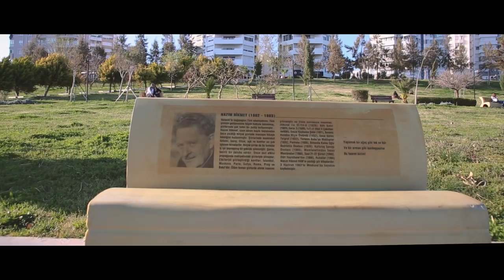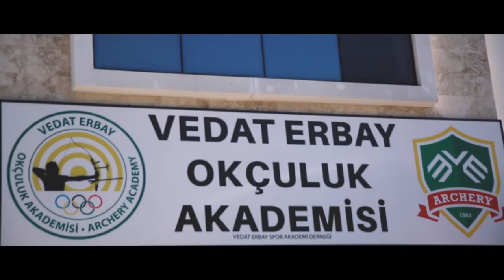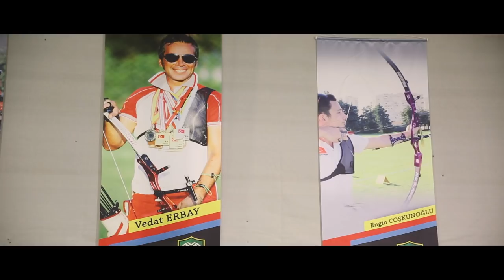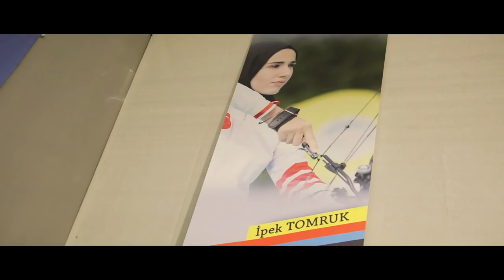HEDEFE GİDEN YOL - Makaralı Yay Okçuluk-İpek TOMRUK/ 2 Teker Bir Hikaye - 18. Bölüm (English SUB.)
Bu bölümde; Makaralı Yay Milli Takım sporcusu İpek TOMRUK'un hikâyesine konuk olduk.

Geleceği parlak olan sporcumuzun hayatı,hedefleri ve başarılarını içeren hikâyesini keyifle dinledik.

İyi seyirler...

Kamera ve Kurgu/Edit:  Sedat ÖZĞAN ( instagram:  peacockmedia_tr )

Kimi zaman bir yol kenarında,kimi zaman kuytu bir orman köşesinde;
bazen araba ve otobüs camlarından silueti geçen evlerde,
bazen de pedalların izindedir hikâyeler...

Bakıp göremediğimiz, görüp üzerine eğilmediğimiz hikâyeleri ele almaya dönüktür çabamız.

 Paylaşmanın giderek azaldığı bugünlerde, bisiklet ile turlarken karşılaştığımız onlarca hikâye ve farklı hayatı sizlerle paylaşma gayesindeyiz.

Çünkü bizce;

 " her hikâye anlatılmayı hak eder..."

-Makaralı yay okçuluk
-okçuluk
-okçuluk milli takımı
-ipek tomruk
-milli takıma nasıl girilir?
-Vedat Erbay
-Türkiye Okçuluk Federasyonu
-World Archery
-Archer
-archery
-women archery